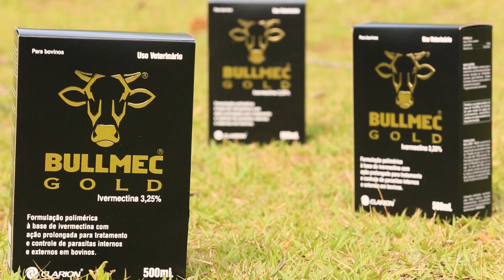Clarion Saúde Animal - Dia do Pecuarista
O Dia do Pecuarista surgiu para homenagear esses profissionais tão importantes para a cadeia produtiva no mundo inteiro. O Clarion Saúde Animal presta sua singela homenagem a estes homens e mulheres que tanto batalham para levar alimentos e matérias-primas de qualidade a famílias e indústrias em todo o planeta. Agradecemos a vocês, pecuaristas, por serem a base da economia do nosso País. Feliz Dia do Pecuarista!